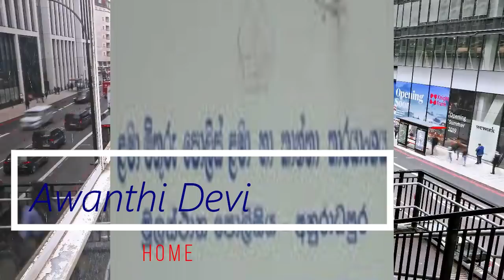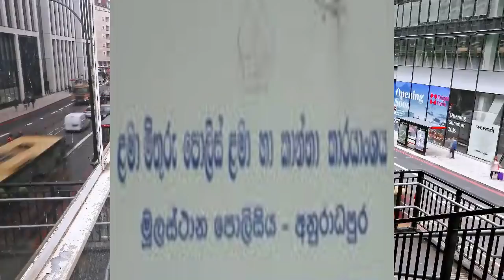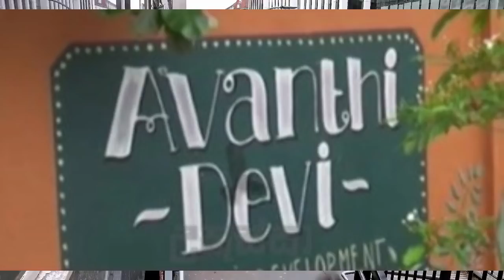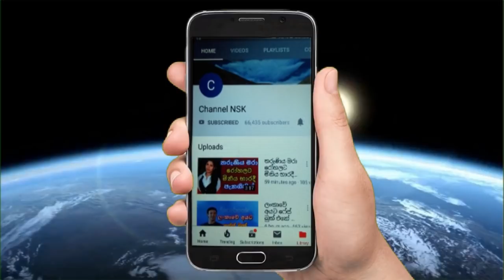දැරියන් බිල්ලට දුන් අවන්ති දේවීය මත්පැන් සාද ලිංගික අඩංතේට්ටම් පාලිකාව රිමාන්ඩ් Awanthi Devi